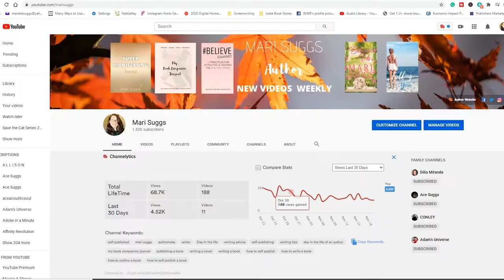ALL IS LOST: Save the Cat Writes a Novel Series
Welcome to video ELEVEN of fifteen videos on the beats in Save the Cat Writes a Novel. Today we're discussing All is lost! If you're participating in NaNoWriMo, or if you're writing a book then don't miss out on these videos.